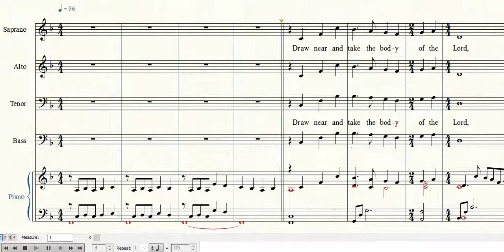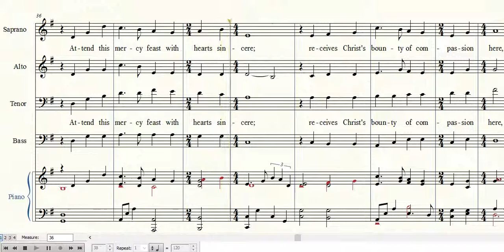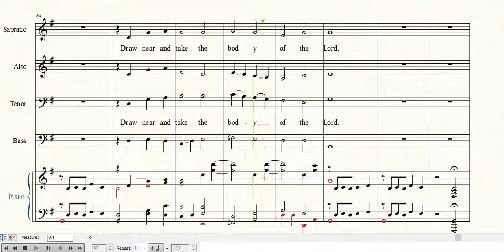Draw Near Tenor